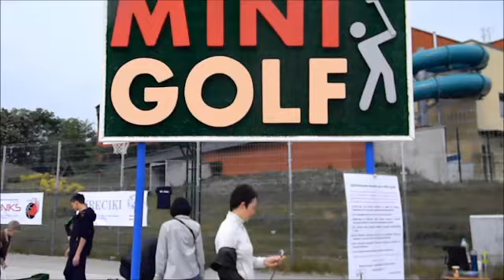Piknik rodzinny - część druga